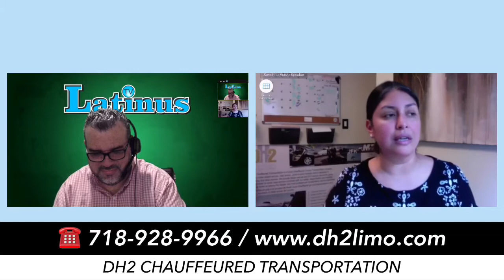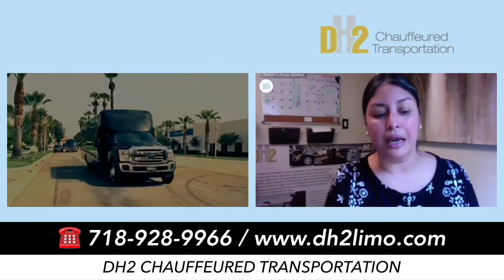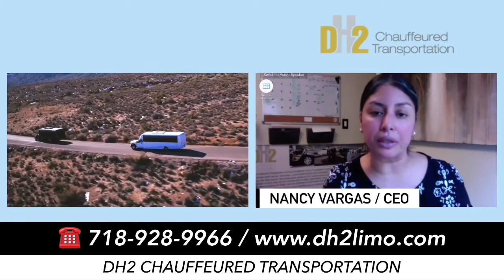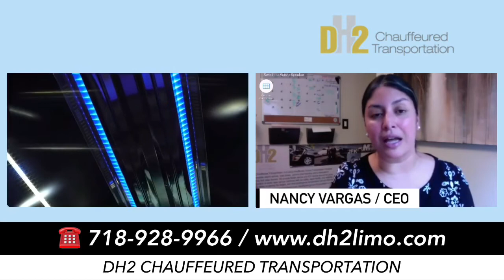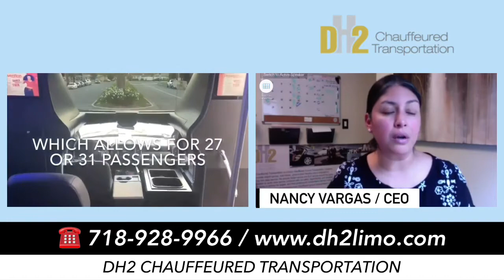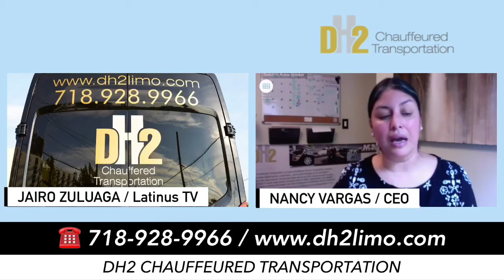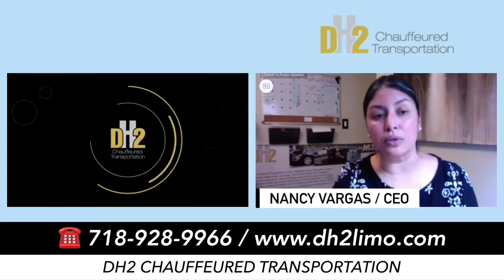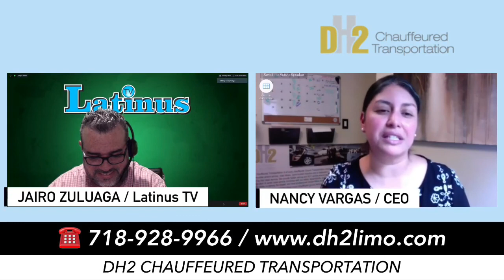Como se transformó DH2 Chauffeured Transportation de NY en la Pandemia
Como se transformó una empresa de transporte en New York durante la Pandemia. Entrevistamos a Nancy Vargas, CEO de DH2 Chauffeur Transportation